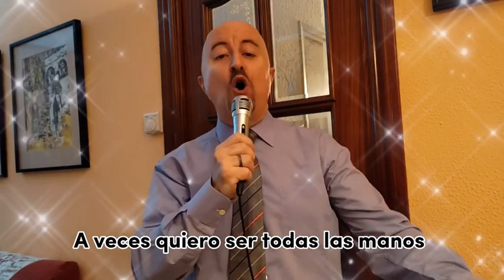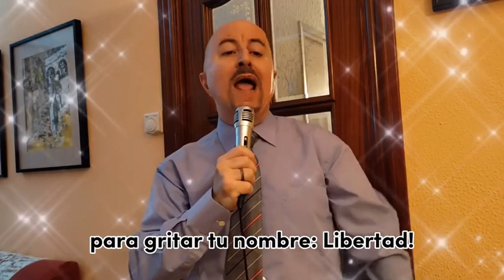ECSC Special #12 - Fiji - Albert Albert - A veces quiero ser